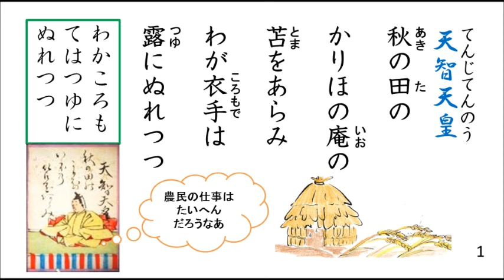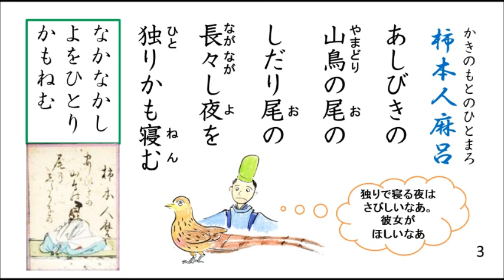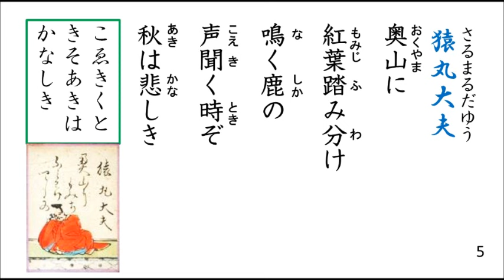百人一首！歌って覚える歌と意味 １番～５番【1/20】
百人一首の歌とその意味を歌っています。
平安に生きた方々の思いを歌で感じましょう。
人の思いは今も昔も変わりません。
ちょっと現代と違うことは
①平安時代のデートは男性が女性のおうちを尋ねるのです。
②直接、愛を告白するのははしたないことです。歌で気持ちを伝えます。
③女性から告白することもはしたないことです。
④平安の昔の人は短命です。人の命がはかないことが歌に表れています。